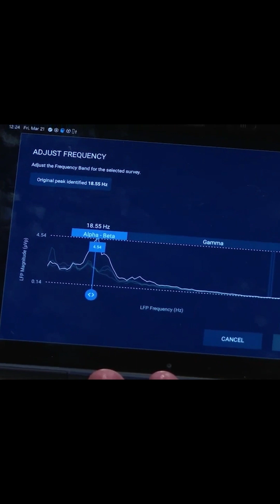'Breakthrough' deep brain stimulation device for Parkinson's to make clinical debut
Trends: medical lectures, medical education, medical news, medical school, medical student, healthcare, health education, health news, medicine, medicina, research news, research, medxclusive, medxclusive learning